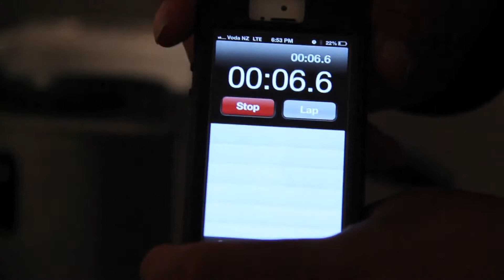Cooking with Flava Episode 3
Flava 95.8 FM is an Auckland radio station that is also syndicated throughout New Zealand. Every week the Crew from the Full Phat Breakfast are given cooking lessons from Jas in effort to raise their level of dismal culinary un-skills. In this Video Dave Fane aka Dr Fane, from the Full Phat Breakfast Morning Show.